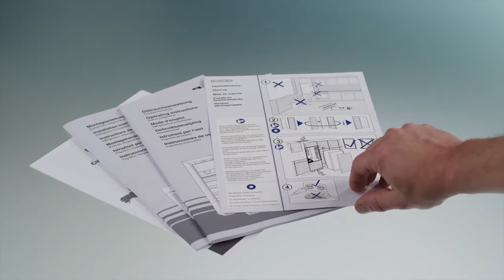[FREE STOCK FOOTAGE] Cómo montar la puerta de un frigorífico | FREECOPYRIGHT